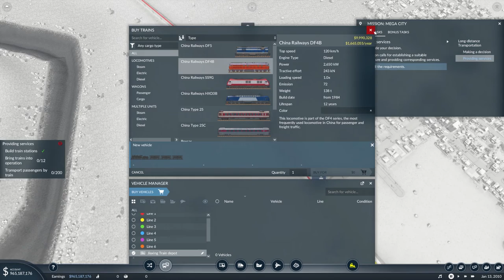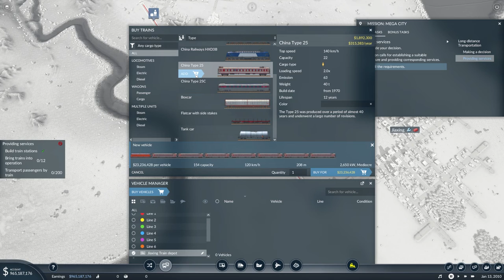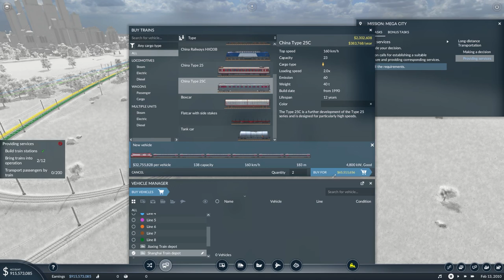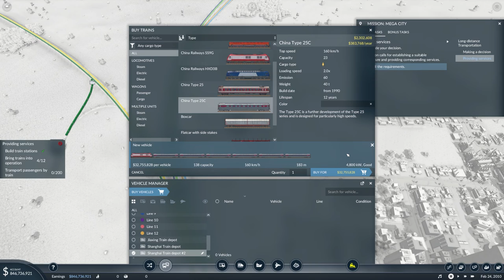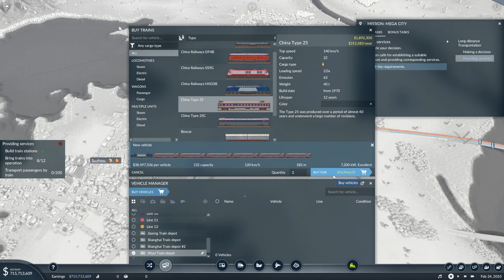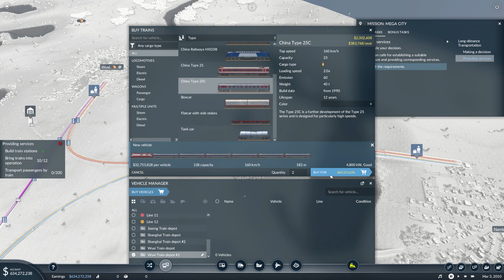Transport Fever Campaign EP 47 - Buying Trains for nearly HALF A BILLION DOLLARS!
Welcome to a long awaited favorite of mine, Transport Fever 2! In this awesome tycoon game which somewhat reminds me of Sid Meier's Railroads, we try to move as many goods and passengers as possible using locomotives, ships and, as we move through the times, even bullet trains and aircraft, all while trying to make as much money as possible and not going bancrupt. Doing so, we're growing industries and whole towns in the ever evolving world surrounding us. In this series, we are finally also turning to free mode, starting out with Europe, to build our own empire in the good old world.

Today: We continue setting up everything to start meeting campaign goals, getting even more railway lines going in order to get ready for the next campaign goal! After, we finally start buying up trains, and setting up train lines, making a huge investment of nearly 500 million dollars along the way!

Who I am: German Gamer dedicated to create some fun and interesting Youtube content

Games I play: League of Legends, Kerbal Space Program, Planet Coaster, War Thunder, Transport Fever 2,  Motorsport Manager, Good Company, Scrap Mechanic, Rise of Industry, Autonauts, Age of Empires IV, more to come!